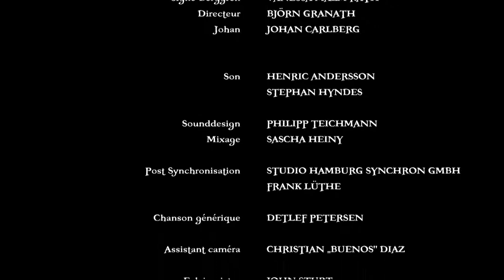Nils au Pays des Animaux Merveilleux | Film Complet en Français Famille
Film en français